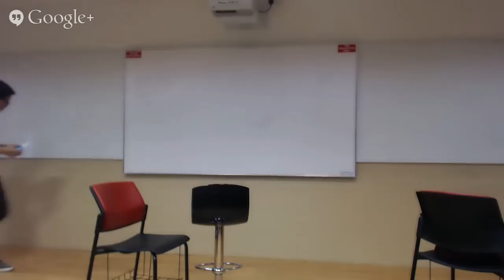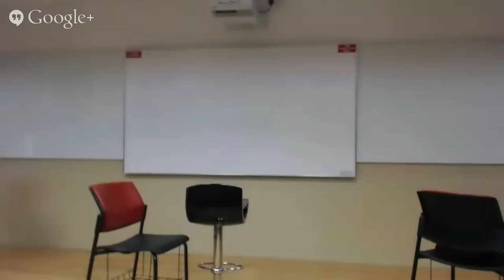NTU UADC 2014 - Round 3A